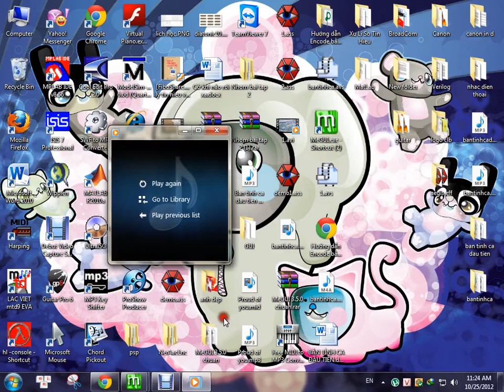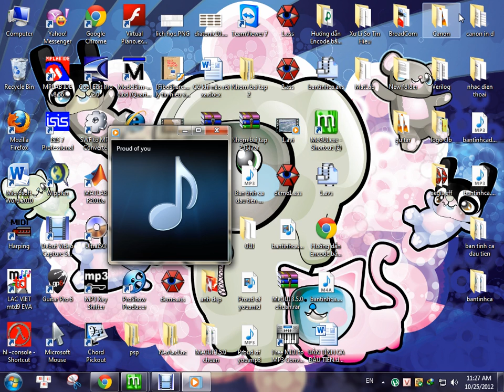Proud of you Harmonica